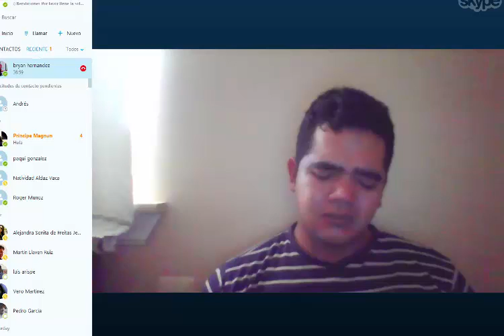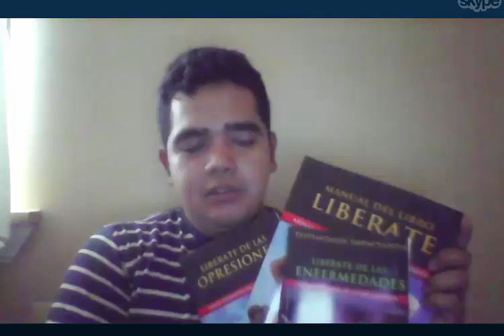equeno testimonio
AMAZON
APPLE STORE
BARNES & NOBLE
SCRIBD

SKYPE: ROGERNESTOR2003